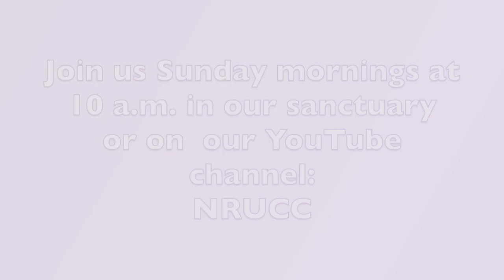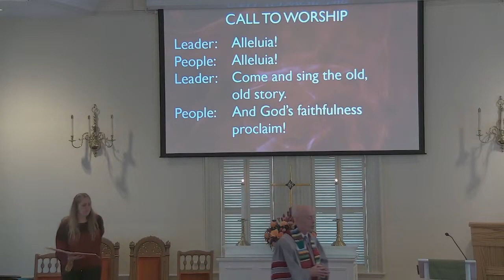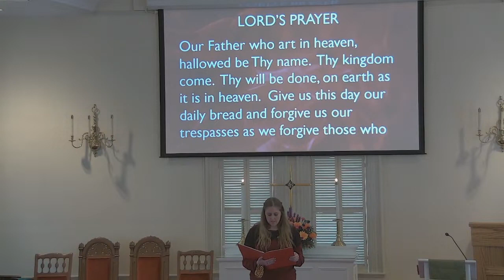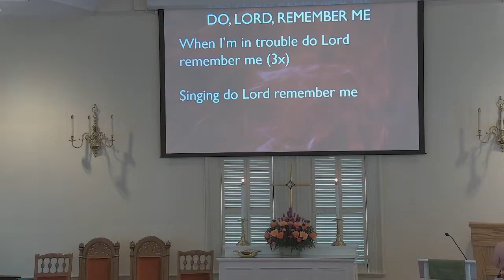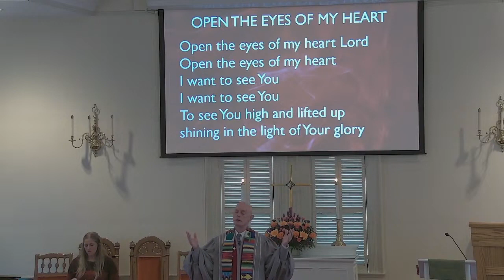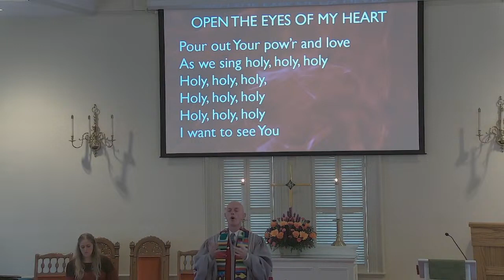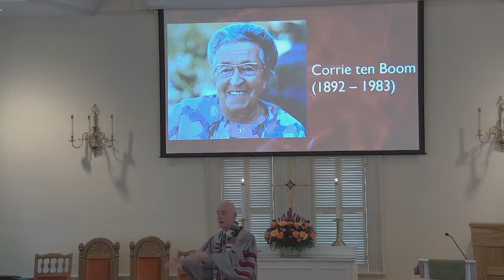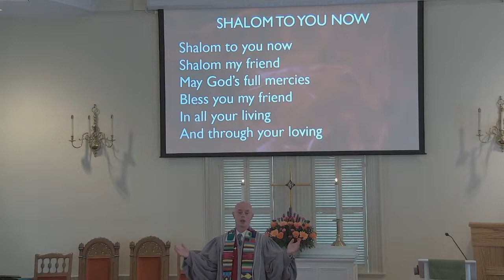North Reading Union Congregational Church Services (10/10/21)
The church services held at North Reading Union Congregational Church Services on Sunday, 10/10/21.